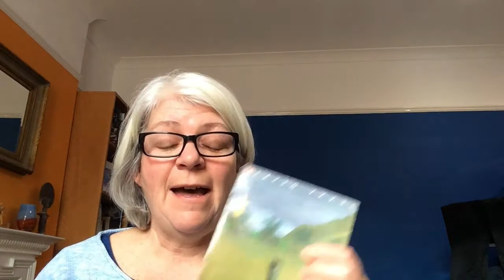Why Study Jenny Diski's Rainforest?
Part of my blog tracking the progress of my dissertation, "A psychosocial reading of Jenny Diski's Rainforest" for the MA Psychosocial Studies.